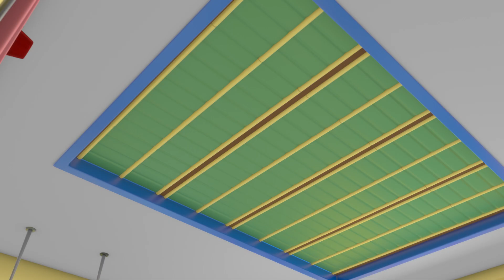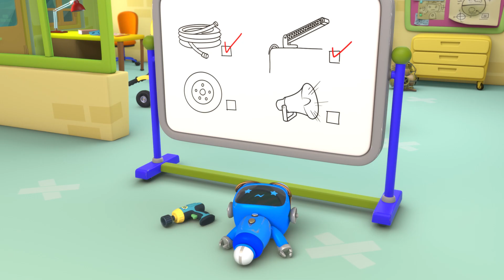The Giant Magnet + 60 Minutes of Geckos Garage | Kids Cartoons | Party Playtime!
When poor Baby Truck, the Mechanicals, and Weasel himself are sucked up by his new electro-magnet, it's up to Gecko to build a tool that isn't made of metal to pull all of them back down to safety!

00:00 Magnet Madness
02:07 Frozen Lake
04:15 Gecko is Stuck in Glue
06:08 The Mystery Box
08:13 Muddy Mechanicals Railway Mystery
10:22 Monster Truck Make Over
12:25 Tractor Trouble
14:27 Smoky Day Clean Up
16:42 Car Wash Capers
19:04 Fire Truck Fun
21:11 Gecko on the Bus
23:15 Eric the Excavator's Service
25:15 Fiona's Super Siren
27:24 Mummy Truck Saves the Day
29:30 Flying Fire Truck - Birthday Beach Party
31:33 Monster Truck Rescue
33:37 Bedtime Repairs
35:44 Baby Truck Sleepover
37:47 Rainbow Carnival Dress Up
39:51 Grandma Gecko's Sports Car Chase
42:00 Spooky Camping!
44:05 Molly's Lost Teddy Adventure
46:17 Go Go Green!
48:24 Gecko is Snoring
50:32 Flying Birthday Party Cake
52:36 Rainbow Mechanicals Hide and Seek
54:46 Baby Fire Truck
56:56 Kat's Rocket Sky Chase
58:58 Baby Truck's First Driving Test